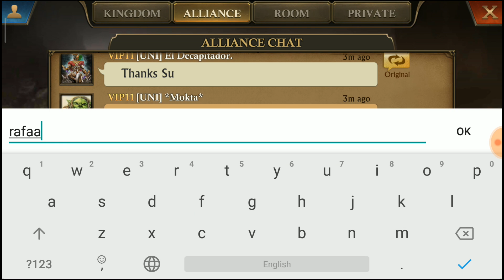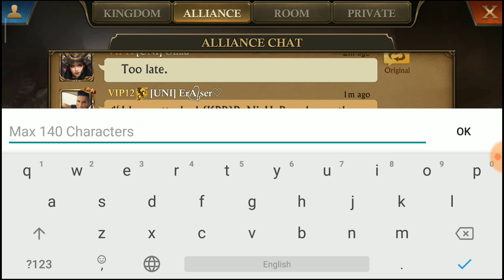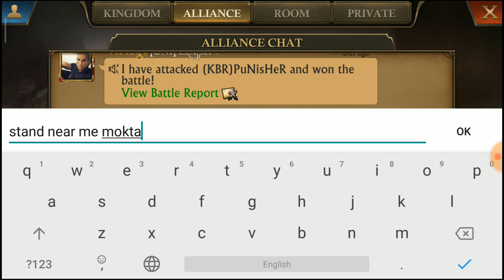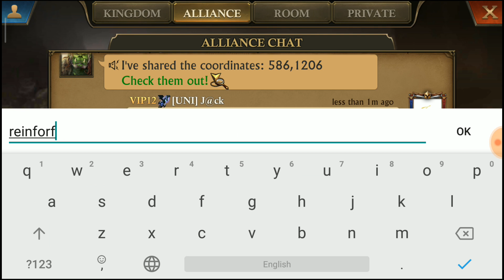King of Avalon : My Kingdom Raid - Part 2